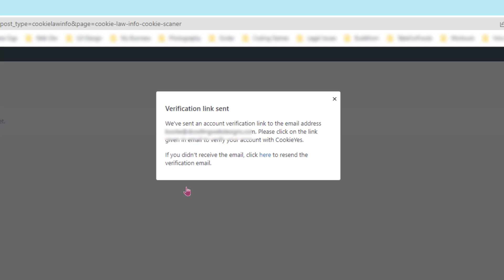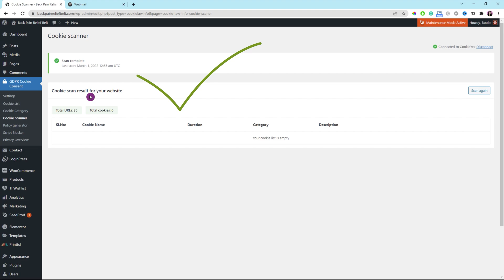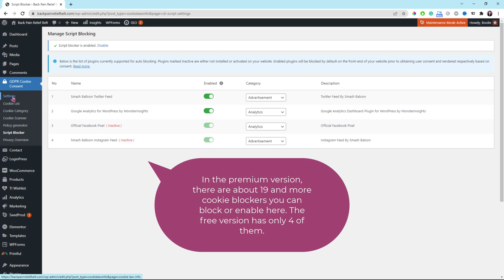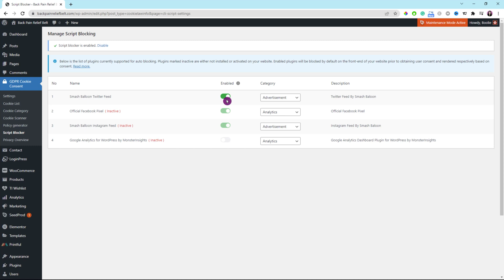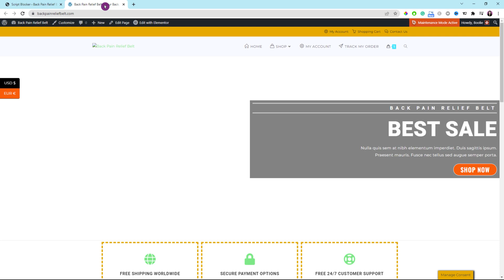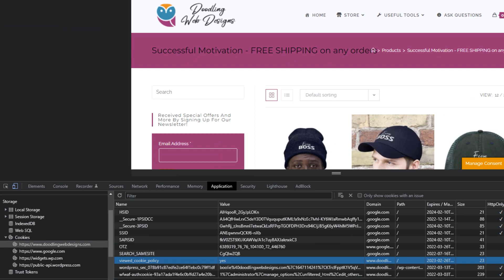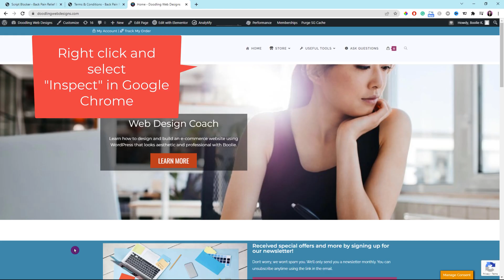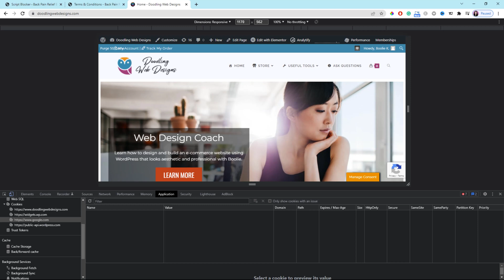BEST GDPR Cookie Consent WordPress for FREE - BLOCK MORE COOKIES | WordPress Cookie Policy Part 2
General Data Protection Regulation 2016/679 (GDPR) is a regulation in EU law on data protection and privacy in European Union (EU) and the European Economic Area (EEA). It also addresses the transfer of personal data outside the EU and EEA areas, according to Wikipedia.

Adding a GDPR cookie consent policy feature to your website or online store is very important. Especially your target audience is in the EU and EEA areas so that you can track data usage of your site visitors to improve user experience, advertisement, and so on. This feature asks the users' consent if they want their website usage data to be tracked and how they want it to be used.

In this video, I’ll show you how to use GDPR cookie consent and add some features of a WordPress plugin called “GDPR Cookie Consent” by WebToffee that are called “Cookie Scanner” and “Script Blocker.” to block more cookies. is FREE and the best FREE GDPR cookie consent plugin. This video is part 2 of which I left out those two features.

Feel free to skip around, pause, speed up, or slow down the video if you need to so you can follow along at your own pace. You can also check out the timestamps or video chapters section below for more details about the WordPress cookie policy Part 2.

🕒  VIDEO CHAPTERS  🕒
0:00 - Intro
0:55 - How to configure the “Cookie Scanner” feature of the GDPR Cookie Consent plugin
5:40 - How to configure the “Script Blocker” feature of the GDPR Cookie Consent plugin
6:16 - How to check if the cookie consent blocker works
8:20 - How to manually delete cookies as a user